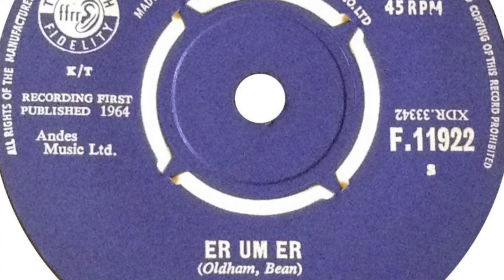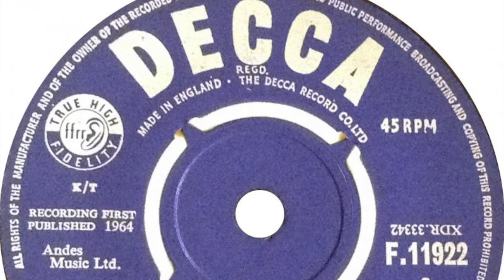George Bean – Er Um Er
Released 6 solo singles between 1963 and 1968. Featured here is the b-side of his 3rd single 'A Sad Story (All I Can Do Is Cry) / Er Um Er' released on 'Decca' in 1964.